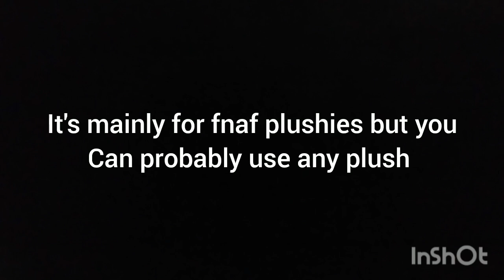(KK)COSTOM TUTORIALS: How to make a witch outfit for fnaf plushies 🧙‍♀️🎃🕷